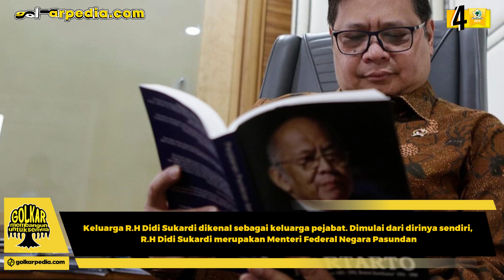Popularitas Makin Moncer! Ini Silsilah Keluarga Airlangga Hartarto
Menko Perekonomian, Ketua Umum DPP Partai Golkar dan Capres 2024 Airlangga Hartarto semakin dikenal publik. Gaung namanya yang telah berikan sumbangsih besar bagi bangsa ini saat pandemi lalu membuat Airlangga Hartarto semakin dicintai. Tapi tak banyak yang orang ketahui tentang sosok utuh seorang Airlangga Hartarto, seperti keturunan siapa ia, dan bagaimana bibit, bebet, bobotnya. Berikut kami sajikan informasi keturunan seorang Airlangga Hartarto.